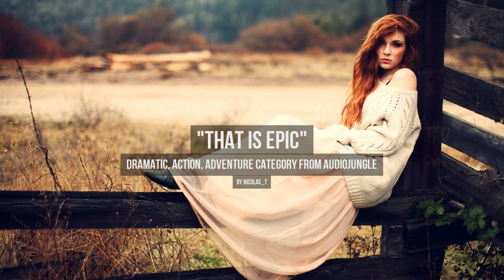That Is Epic - Music from Audiojungle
This is powerful epic soundtrack “That Is Epic” with piano and brass. Perfect for films, movies and games (e.g. about battles, war, etc.), commercials and presentations (large-sized machinery and transport, large structures, airplanes, ships, military equipment, etc.), trailers and teasers, youtube and vimeo videos, vlog and TV, and other projects where need high-quality orchestral background Royalty Free Music.

Two versions in a zip:

That Is Epic - (1:21), WAV and mp3 (0:00 - 1:21 in preview)

That Is Epic - (2:06), WAV and mp3 (1:21 - 3:28 in preview)

MAIN INSTRUMENTS: Piano, strings, electric guitar, synths, brass, horns, epic cinematic drums, percussions, sfx

Tempo: 90

Do you want to receive press releases about the project and the free tracks, as well as something else ?

For Videohive autors.

You can use my preview tracks free in your video projects. I only ask you to link to my Audiojungle profile in the description of your item and to inform me about this so i can advertise your video too.

BEST MUSIC AND AUDIO TRACKS FROM AUDIOJUNGLE.NET